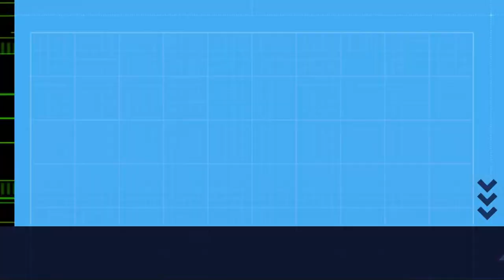Nas silveiras.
[GAL] Así son os montes do sur da dorsal galega ao final do outono, nos que nos deixamos os pantalóns e as pernas nas silveiras, tentando atopar o rastro dos animais salvaxes.
[ESP] Así son las montañas del sur de la cordillera gallega a finales de otoño, donde nos dejamos los pantalones y las piernas en las zarzas, intentando encontrar el rastro de los animales salvajes.
Imaxe: APBVigo
(cc) BY-NC-ND APBVigo